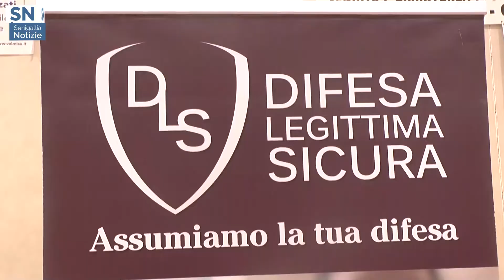Difesa Legittima Sicura - Ostra 6 marzo 2022